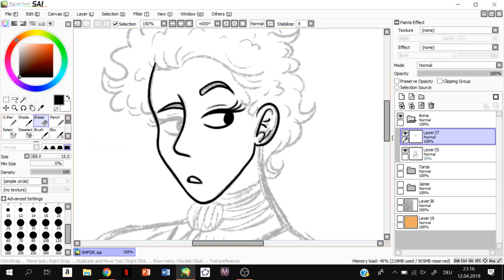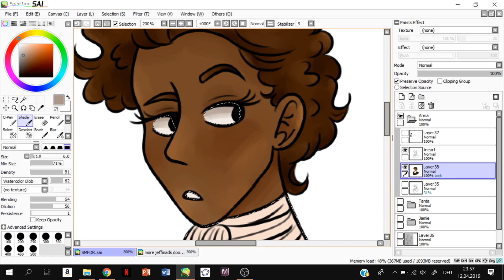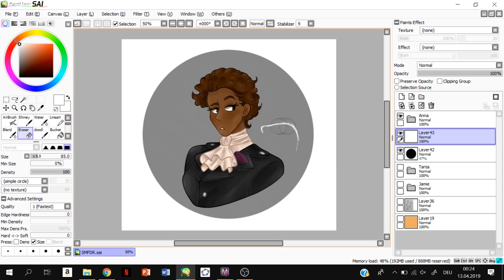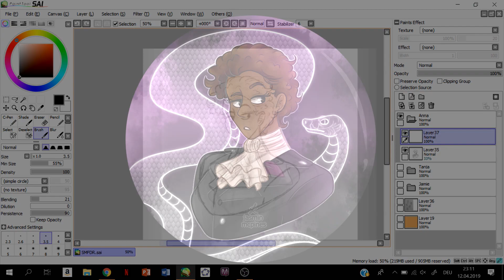Anna Burr | Hamilton Genderbend Speedpaint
Third wheel of the Southern Motherfucking Democratic Republicans done~

✧ Programs:
Paint Tool SAI
OBS